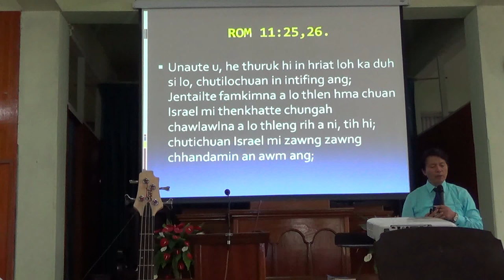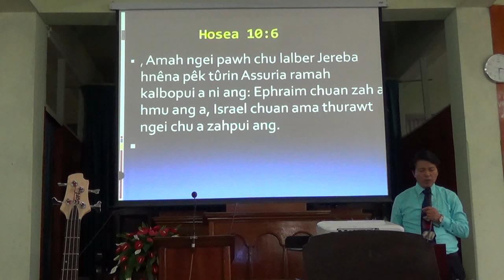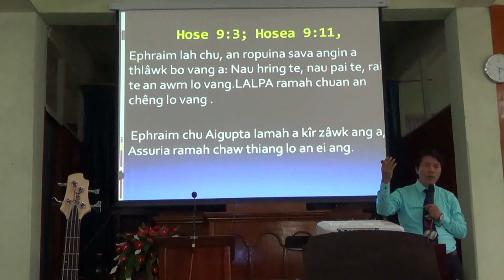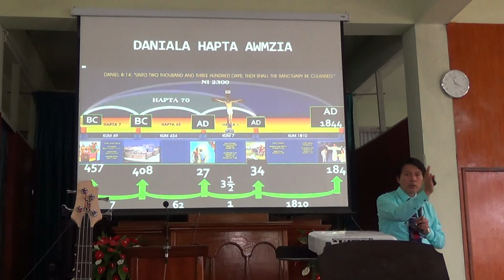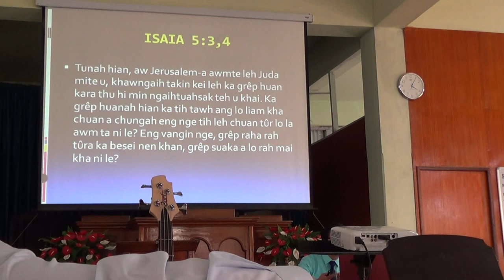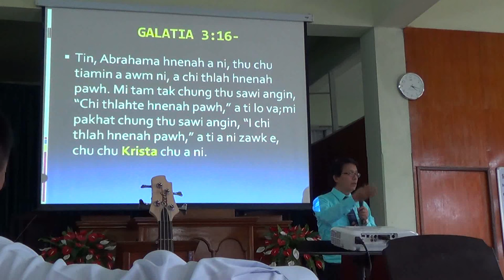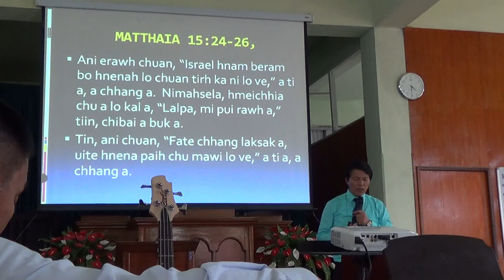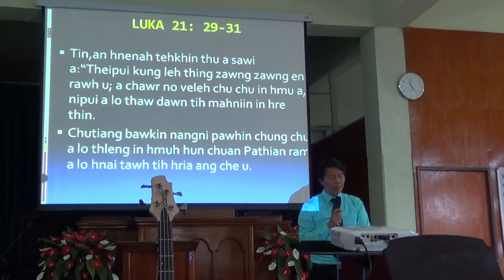Israel-te An Chawr No Leh Dawn Em?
He , “Israel-te an chawr no leh dawn em?” minute 60 video clip hian:

Israel fate an chawr no leh dawn em?
Fatir Ephraim hnam thlan chu
Zekhel awm zia
Ephraim leh a pawlpui Juda te pakhata ka siam ang
Israela chu, Judate hi theipui kung an ni em tih te leh
Thutiam fate tih awm zia
Jentail-te ni kin awm zia, etc. te bihchianna a ni.